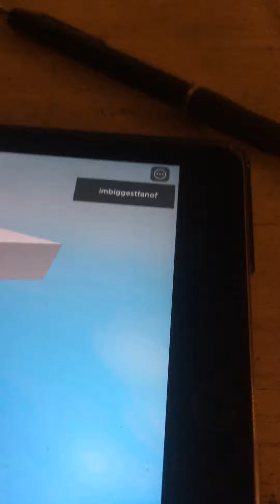Making the piggy Cut scene in minitoons channel